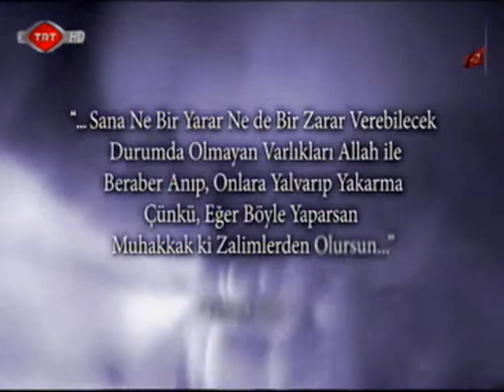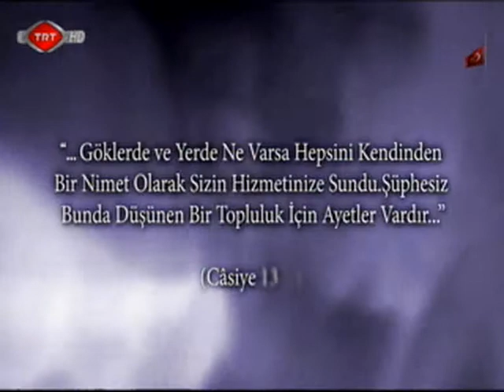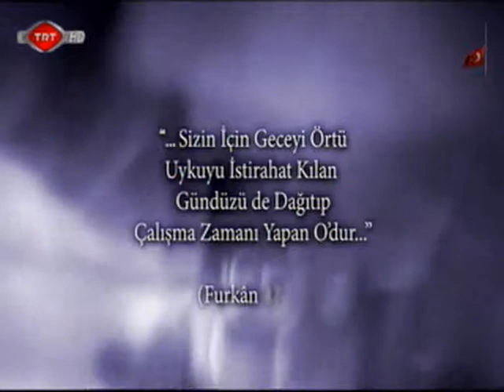22 07 2014 En Nâfi' 08 17